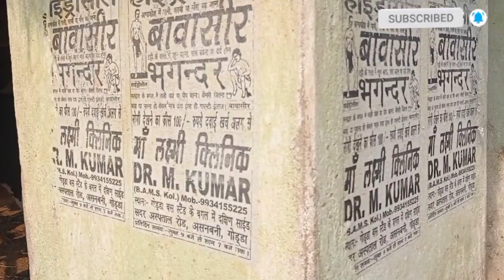12/15kg खरीदे जर्सी गाय कम दाम पर,pashu mandi,Dariya Pashu बाजार,HF गाय,pashu bazar,भागलपुर पशु मंडी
यहाँ खरीदे जर्सी गाय कम दाम पर,pashu mandi,Dariya Pashu बाजार,HF गाय,pashu bazar,भागलपुर पशु मंडी